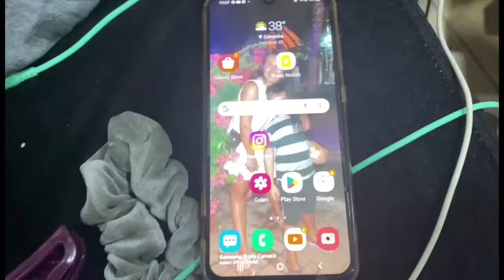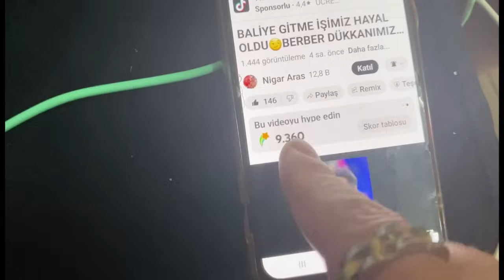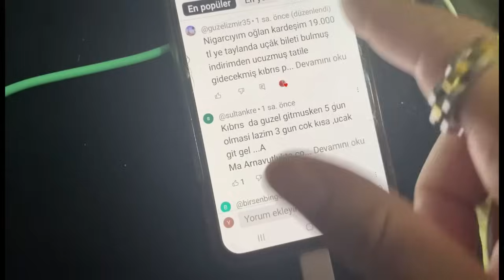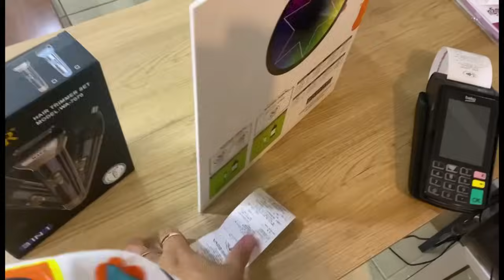UZUN ZAMANDAN SONRA ARASI DÜKKANA GÖTÜRDÜM😍BABASI TRAŞ YAPTI🧿SATILMAYAN ÜRÜNLERİM VAR🤨